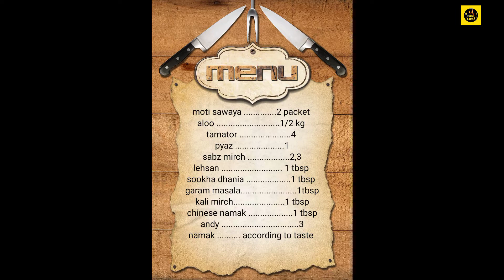How to make Namkeen Sevaiyen | Vermicelli Pulao Recipe|آلو والی سویاںSeviyan Aloo Recipe for Kids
how to make Namkeen Sevaiyen |آلو والی سویاں|  Vermicelli Pulao Recipe| Seviyan Aloo Recipe for Kids|
How to make namkeen seviyan at home. Easy namkeen seviyan recipe by my daily ideas. A step by step complete recipe of special seviyan aloo recipe for kids pakistani. Aloo wali seviyan recipe at home. Homemade namkeen seviyan recipe in hindi and urdu. Namkeen seviyan recipe with aloo NAMKEEN SEVIYAN is a tasty breakfast recipe made using roasted Vermicelli.Do watch this video to
learn how to make tasty Vermicelli recipe..
How to make Namkeen Sevaiyen,
Vermicelli Pulao Recipe,
Seviyan Aloo Recipe for Kids
Namkeen Sevaiyen,
 vermicelli upma,
 upma recipe in hindi ,
kheer upma,
dosa idli sevai upma ,
semiya upma,
 semiya kheer poha breakfast recipe in hindi,
 lunch box recipe,
 vermicelli pulao recipe,
 namkeen sevai pulao,
 sevai pulao recipe,
 breakfast bread pizza,
 dhokla recipe,
 sevai upma recipe in hindi,
 healthy breakfast recipe ,
kids lunchbox recipe ,
sonal ki rasoi,
mubashir saddique,
 village food secrets,
 village food 786 ,
faisal yaseen ,
howto & style ,
village food,
 travel food,
 street food ,
pak food ,
indian foods ,
grandmas food,
 lahori food ,village style cooking, grandma style,
cooking ,village food channel ,uk ,london ,lahori ,punjabi, homemade ,urdu ,hindi, usa ,kfc,
cooking by recipe
aloo wali seviyan recipe ,
how to make namkeen seviyan ,
namkeen seviyan recipe ,
seviyan pulao recipe,
 namkeen sewai-नमकीन सेवई ,
 namkeen seviyan recipe simple ,
namkeen seviyan recipe in urdu ,
sevai pulao recipe ,
vermicelli recipe,

 masaledaar seviyan recipe